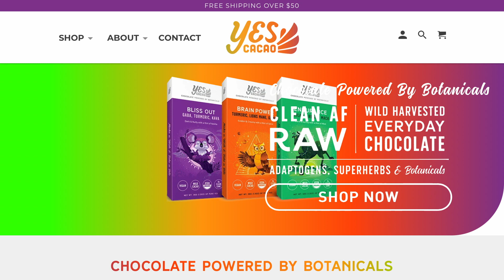Justin Polgar, Founder/Minister of Chocolate at Yes Cacao, talks about his chocolate formulas.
Justin Polgar, Founder/Minister of Chocolate/Yesologist at Yes Cacao, continues his chat with Mary Burt Godwin about the different formulas of his chocolate bars. And what they help with. Some help with stress, clarity, focus, sleep etc. and the different herbs and teas used in his chocolate bars.  Mary and the team try all the different types of chocolate.